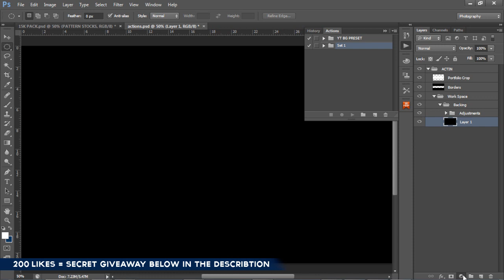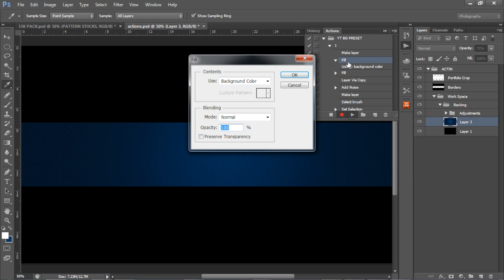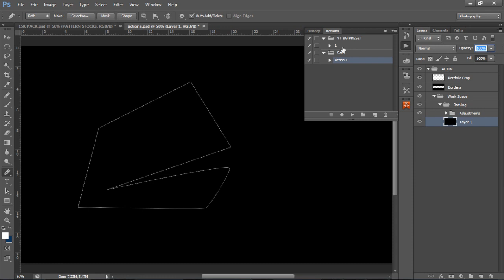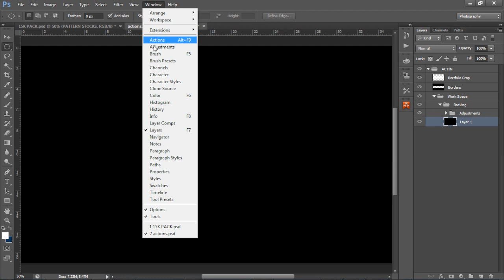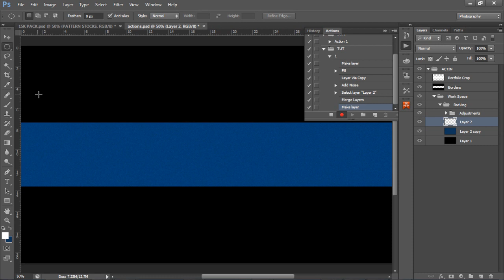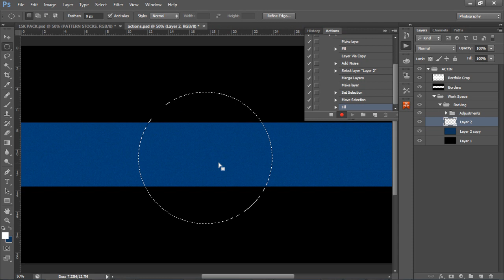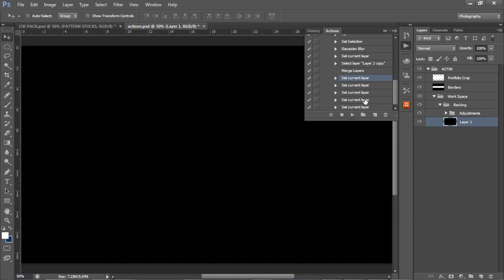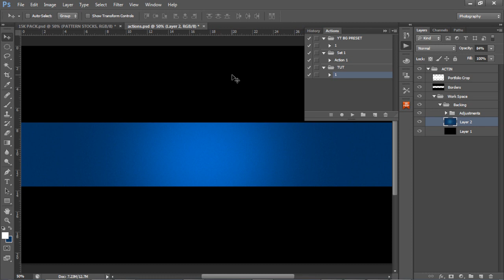Photoshop Tutorial | Making "ACTIONS" | Presets "Bots"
Video Description: Sweet tutorial on somthing maybe alot of you didn't even know existed!